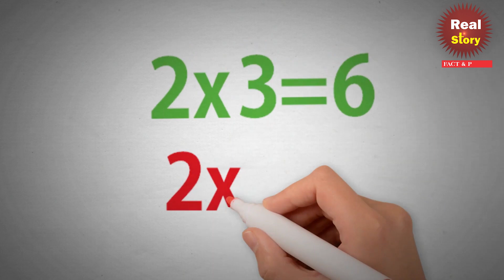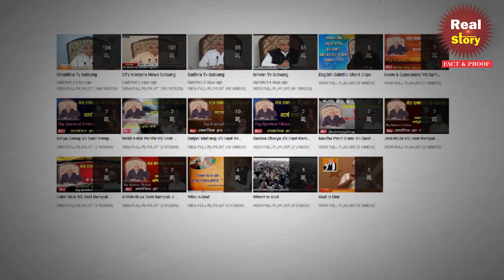गुमराह | Do not superstition | recognize the Truth | Real Story fact & proof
आप देख रहे हैं Real Story | Fact & Proof और आप सुन रहे हैं  उन श्रद्धालुओं के अनुभव जो पहले मनमाने ढंग से शास्त्र विरुद्ध साधना Way Of Worship  कर रहे थे। नकली धर्मगुरुओं से प्राप्त भक्ति करके शारीरिक मानसिक और आर्थिक रूप से टूट चुके थे। लेकिन जब इन्होंने संत रामपाल जी महाराज से प्राप्त शास्त्र अनुसार भक्ति की और उससे जो लाभ प्राप्त हुए उन अनुभव को ये आपके सामने रख रहे हैं। Sant Rampal Ji Maharaj   के  satsang और उनके अनुयायियों के अनुभव प्रतिदिन कई टीवी चैनलों पर प्रसारित हो रहे हैं जैसे कि..
1. HARYANA NEWS- 6:00 am -7:00 am
2. SHARDHA TV- 2:00 pm - 3:00 pm
3. SADHNA TV 7:30 pm - 8:30 pm
4. KATYAYNI TV , 8:00 pm - 9:00 pm
5. ISHWAR TV 8:30 pm - 9:30 pm
6. NAVGRH TV 9:00 pm - 10:00 pm
7. NEPAL 1 - 5:30 am - 6:30 am
8. SAGARMATHA- 5:55 am to 6:55 am
9. TV TODAY NEPAL - 1:30 PM TO 2:30 PM

अधिक जानकारी के लिए आप हमारी वेबसाइट पर जाकर संत रामपाल जी महाराज से सम्बंधित सारी जानकारी ले सकते हैं। यदि आप संत रामपाल जी महाराज द्वारा लिखित पुस्तक निःशुल्क मंगवाना चाहते है तो निम्न नम्बर पर अपना पूरा पता व्हाट्सएप कर सकते हैं
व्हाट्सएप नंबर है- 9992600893